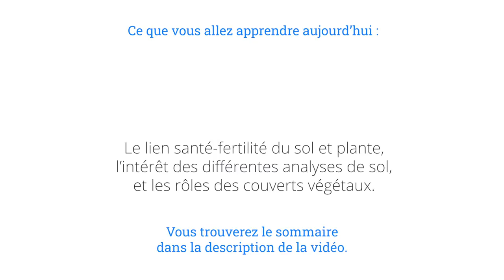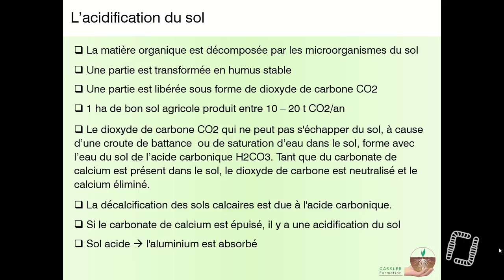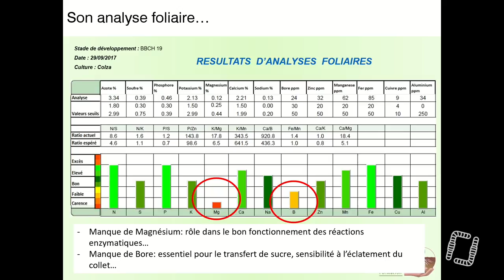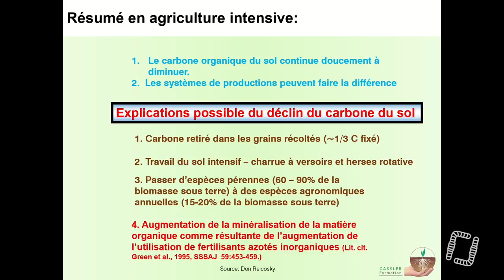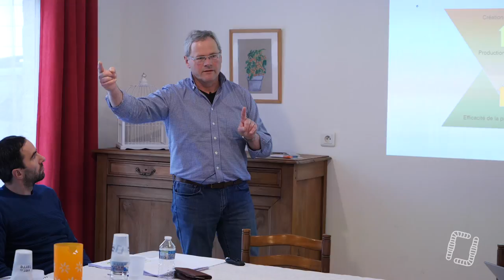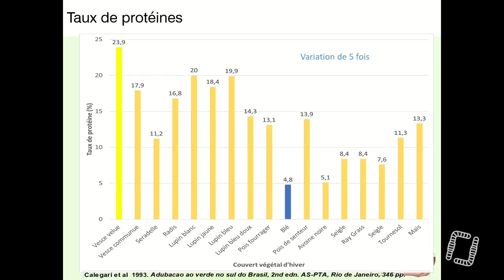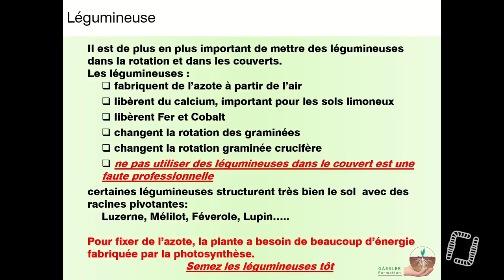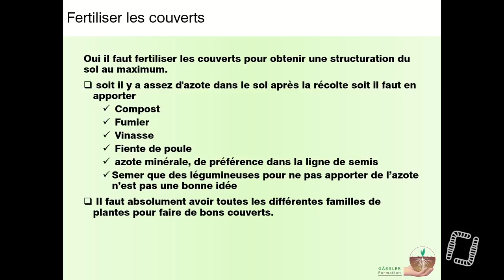Régénérer ses sols, par Alfred Gässler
Aujourd'hui, on vous propose d'optimiser et de régénérer vos sols ! 9h de formation intégrale avec Alfred Gässler ! Si c'est pas beau, ça ! Du sol vivant, des couverts végétaux, de l'agronomie, ... Pour la peine, on a quand même fait un sommaire ;)

SOMMAIRE :

00:00:28 Introduction
00:08:13 La fertilité des sols
00:26:51 L'analyse de sol
00:39:59 Méthode Kinsey
00:57:45 L'équilibre chimique
01:08:31 Le pH idéal
01:21:19 Mesure du RedOx
01:34:13 Les éléments nutritifs
02:06:44 Nutrition minérale des plantes
02:47:23 Pyramide de santé de John Kempf
03:26:24 Répartition des produits de la photosynthèse
03:50:24 Un sol qui va bien
04:01:31 Que dois-je mettre en place pour équilibrer mon sol ?
04:22:33 Que contient 1g de sol ?
04:33:17 Les mycorhizes
04:45:13 Leur rôle dans la structuration du sol
04:55:07 Les processus biologiques et la photosynthèse
05:13:13 La chromatographie
05:37:10 Conclusion sur le sol
05:48:31 Présentation des outils de mesure
05:55:37 Les couverts végétaux
06:01:37 Leurs rôles
06:09:20 La matière sèche
06:23:31 Le choix des espèces
07:52:09 Les différents types de couverts
08:14:56 Quand mettre en place un couvert ?
08:28:05 Quand arrêter le développement des couverts ?